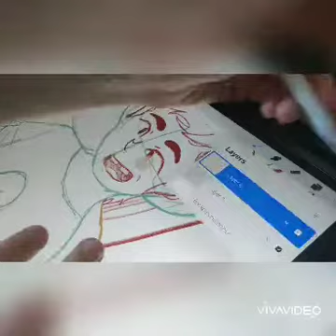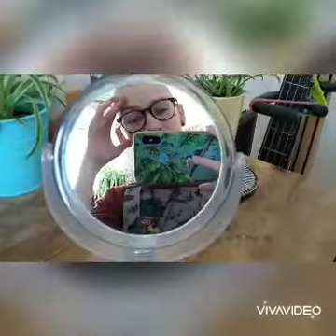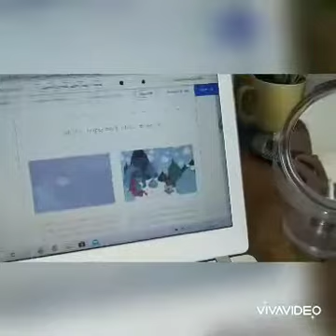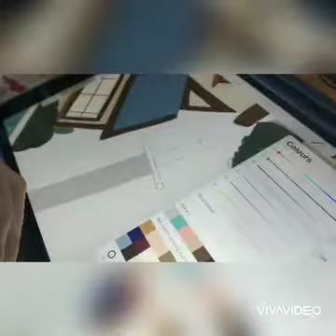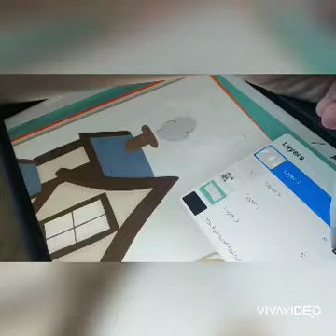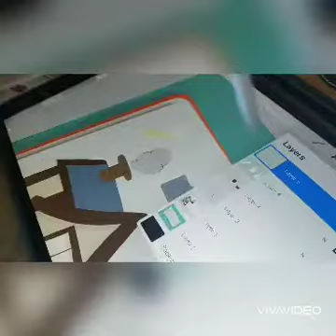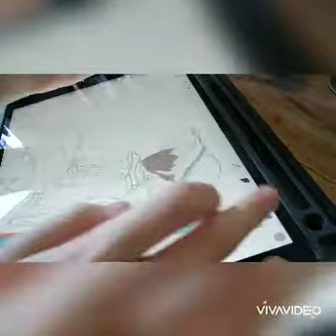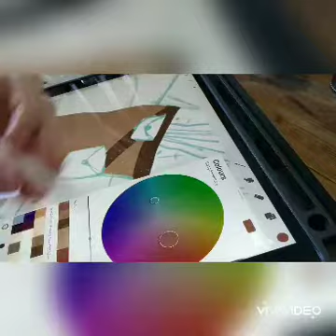Studio vlog #7 | Ghost Arts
Hope you guys enjoyed this vlog. Stay safe guys!!